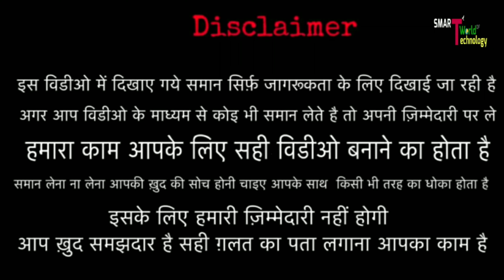चलेगा नहीं काम, दौड़ेगा / ग्राहक आएगें खुद चल के !! 26 में ख़रीदे, 100 में बेचे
Trimming
9:00 a.m to 6:00 p.m

Near Metro - shastri park

Near Railway -  old Delhi & New Delhi Railway Station

👍following up